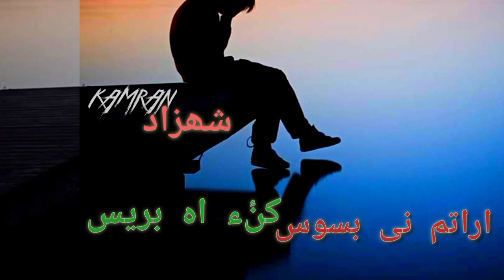UstaD WaseeM AliM | DEEP SAD | Brahui Song Status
The latest and best brahui language song we bring for you to entertain you . this song is sang by USTAD WASEEM ALIM .

Singer : Waseem Alim
Edited by and uploaded by:Kamran Shehzad

Video Editor: Kamran Shehzad
The best Content Creator.